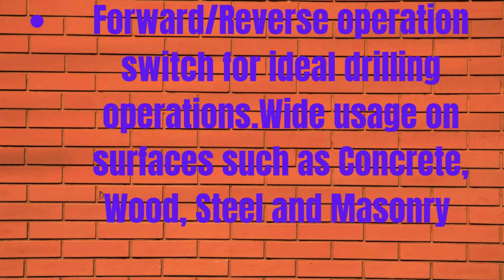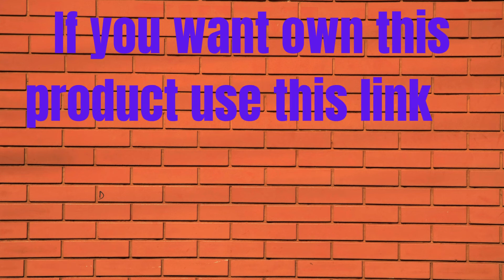Zebra Premium Tools Royale Z - R26 1250W Reversible Rotary Hammer Drill Machine 26mm with Free Bits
Zebra Premium Tools Royale Z - R26 1250W Reversible Rotary Hammer Drill Machine 26mm with Free Bits | Power Drill |Electric Drill

3 adaptable modes dedicated for Concrete/Stone, Steel/Wood and Chiseling.
Auxiliary handle for adjustable depth stop , 360 degree rotation with compatible handling.Armoured box casing for ease of storage.
High input power of 1250W and no-load speed of 1100RPM for variable drilling usage
Forward/Reverse operation switch for ideal drilling operations.Wide usage on surfaces such as Concrete, Wood, Steel and Masonry.
Packaging Contents :- Rotary Machine Drilling Machine 26mm , 3 Hammer drill bits , 2 Flat and Pointed SDS Chisels and depth stop.

SMART UNIVERSE

OM SRI RAGHAVENDRAYA NAMAGA